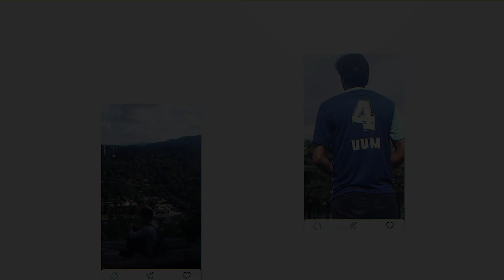UUM WE ARE GLOBAL V9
Learn more about how Universiti Utara Malaysia can prepare you to take the next step in your education and career.

Music background:
Song : Aku Hensem Aku Tahu.
Artist : Mambang X Singapore
Composer : Null Mambang